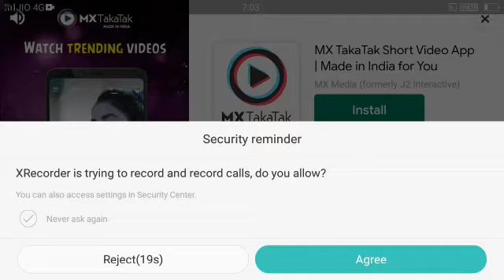FPS Commando shooter Games _ New Shooting Games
One of the best offline shooting games, counter terrorist 3D - gun shooter games

Welcome to the best of action-packed fps shooting games, where you are going to play unlimited sniper and army commando missions. If you love to play gun shooter games in the action games, then you have got it. You’ll find your favorite war games of 2020 here. You have to complete all missions to become the number one commando in this world's best new shooting games. Addictive games and modern weapons in this shooting game battle will excite your free time. Enjoy one of best battlefield encounter strike in offline shooting games.

Free shooting games are the best front-line army games. Use your gun shooter skills and destroy all terrorist enemies in encounter shooting. FPS commando game is fun of gun games 3d based on exciting story-line. Real commando shooting will fulfill your entire shooting craze as free games 2020. Victories are needs to survive in fps commando mission game, so use your warrior skills and complete the commando adventure. In action games your terrorist foes are not normal they are also fully trained to fight with any counter attack Special Forces. So be ready, you are a special warrior of fps games no need to fear about enemies in gun shooting games.

You can play this counter terrorist game and enjoy the offline new games 2020 for free. You are a commando soldier on this operational battlefield and you are responsible for shooting enemy soldiers. Unlike other boring shooting games 2020, fps shooting games including various deadly weapons, modern guns, battle arsenals, grenade, shotgun, assault rifle, sniper guns, and much more. You are fps commando of Special Forces in elite troops, trained as a special fighter, so fight on the front line in war games. You are equipped with many modern shooting skills in these new games, and you should show yourself that you are a modern commando trained in the encounter shooting. In the history of free games, this shooting game is the best army games for you. Challenging action-packed new shooting games mission will excite you in gun games 3d.

Enjoy one of the best offline games with unlimited fun. In this FPS shooting game explore the best offline shooting game levels for real shooting fun.

You’ll find it your favorite offline action game if you like gun games. We offer one of the top 3d gun shooting games that will entertain you with the best gaming experience and insane graphics.

Features

Offline & Free Shooting Game
Thrilling team deathmatch Missions
Multiple modern war weapons
Play in Multiple Battlegrounds
Realistic assassination missions
A huge range of assault Rifles
Classically detailed battlegrounds
Good Quality Sound Effects
Simple & Smooth Gun Shooting Control
Interactive & Action-Packed Environment
Sniper gun shooter missions
Advanced enemy based on AI: The Challenge Is Real

If you have no Wi-Fi, you can also play this offline game, absolutely free.